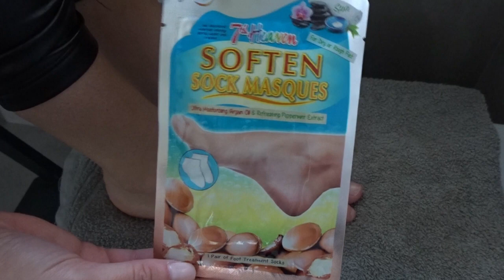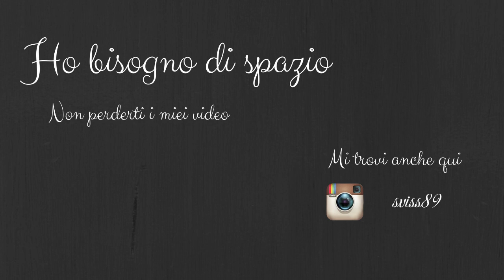HOME SPA || Come faccio la pedicure 🦶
Ciao,
eccomi con un video dedicato alla
Voi andate dall'estetista o vi fate la pedicure a casa?
Fatemelo sapere con un commento.
Un bacio
S.